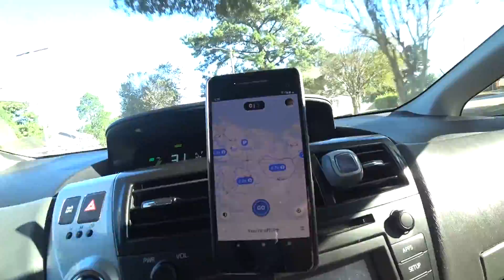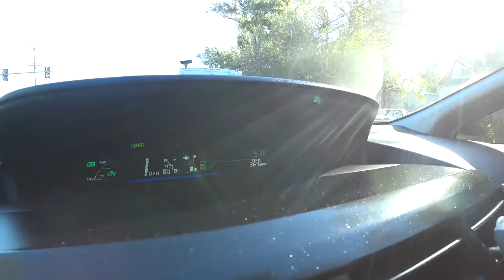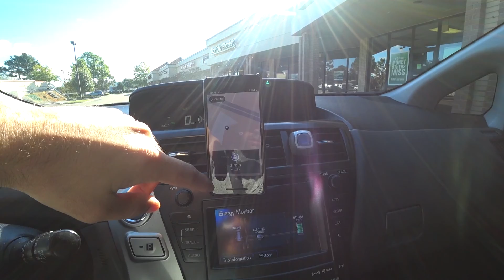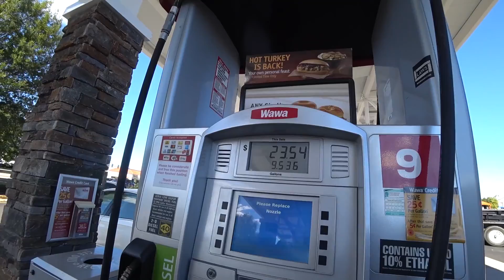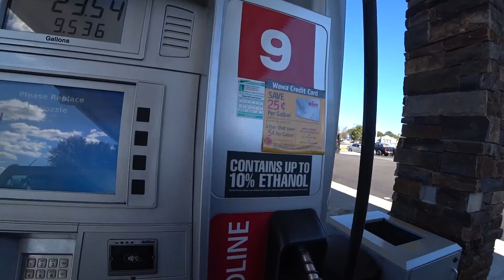Что Если Работать Вдвоем На Одной Машине В Службе Доставки?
Провел эксперимент, что будет если ехать на одной машине двум людям со включенными приложениями в службе доставки еды. Я со своей женой решили проверить.
     Был очень интересный эксперимент, убер давал заказы иногда только кому то одному из нас, а иногда сразу обоим, причем несколько раз было такое, что наши конечные точки доставки были далеко друг от друга, и клиентам приходилось ждать.
    Посмотрите как это было и как мы ездили!

Похожие ролики:
ВСЮ НЕДЕЛЮ РАБОТАЮ В UBER ПО 3 ЧАСА КАЖДЫЙ ДЕНЬ!
UBER eats ЛУЧШЕ UBER и LYFT !? +$ 5000. ТАКСИСТЫ ПЕРЕЙДУТ НА ЭТУ РАБОТУ #1

Если вам понравились видео ставьте 👍 и обязательно расскажите друзьям 🗣👥(поделиться)

Переходите по ним, Регистрируйтесь и Получайте всякие Бонусы!
Вам Дополнительный доход и мне приятно. Таким образом Вы помогаете развивать канал.